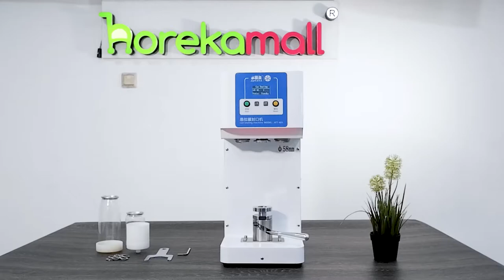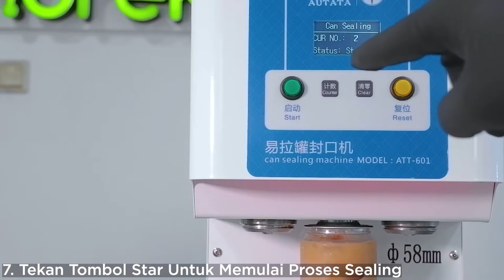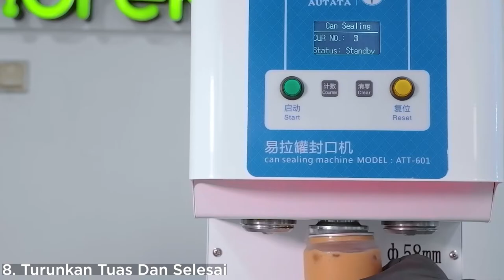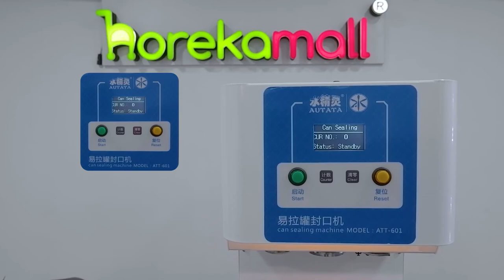Segel Kaleng Semi Auto / Semi Auto Can Sealing Machine - ATT-601 "AUTATA" | HOREKAMALL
Spesifikasi ATT-601 :
Warna : Putih

Voltasi / Motor Power
220 V / 100 W

Ukuran Mesin
365x240x560(mm)

Berat Mesin
25Kg

Like video ini jika kamu suka, Comment video ini jika kamu punya saran, dan Share video ini jika kamu suka.